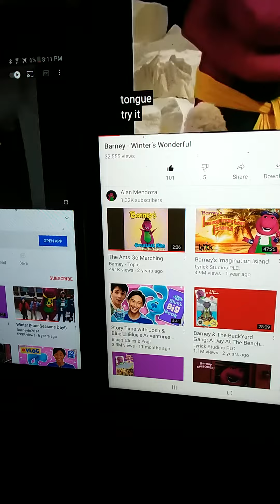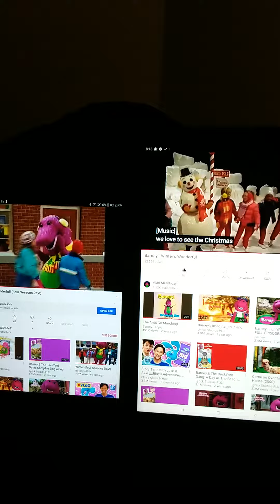Barney four seasons day Barney waiting for Santa I winter wonderlanderful song mixed fixed